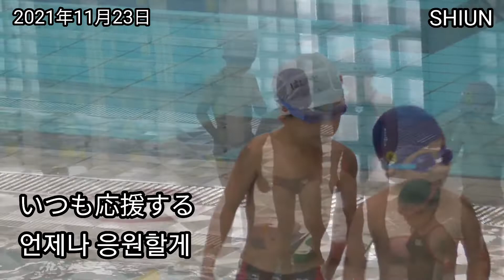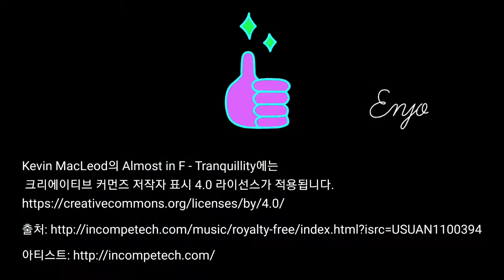[시운이] スイミングの日 수영하는 날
Kevin MacLeod의 Almost in F - Tranquillity에는